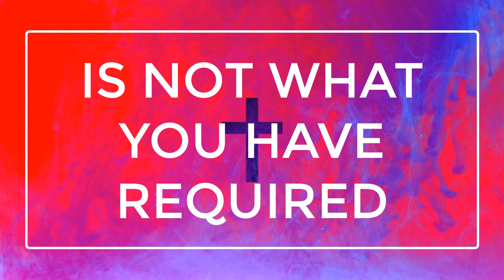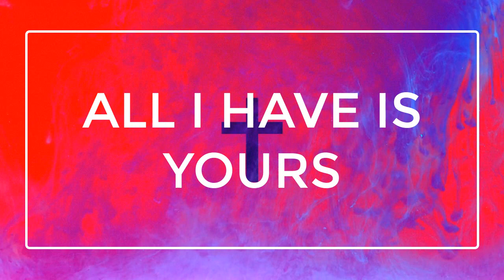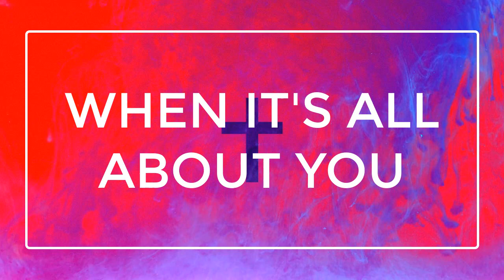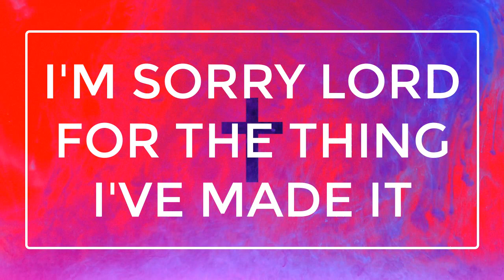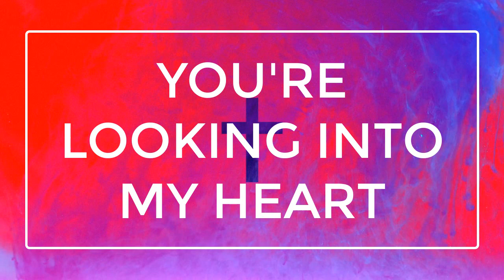Heart of Worship - Matt Redman Lyric Video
Song: The Heart of Worship